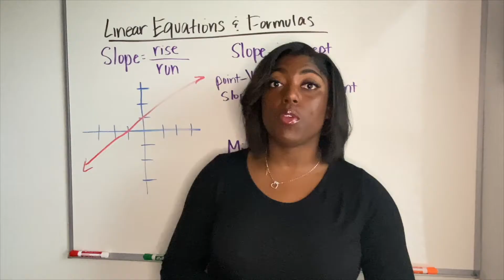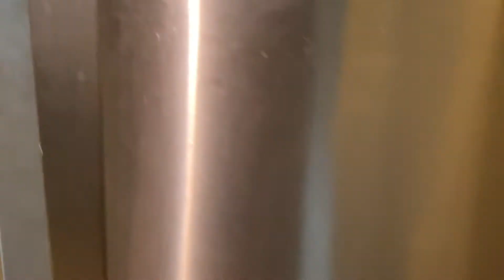Sweet steak marinade recipe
Are you looking for a delicious steak marinade for a yummy steak? Here is my recipe for a yummy marinade that I used on a ribeye steak and shrimp. It was delicious and so easy to make.

After trying it out, please leave a comment about how it went!